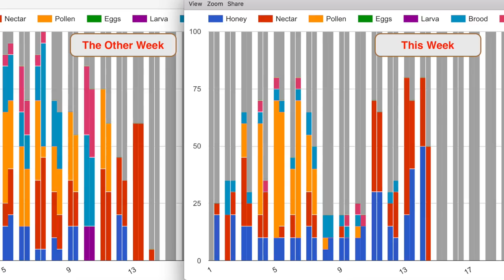Bees at School ~ Carolina Biological ~ Beepods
Science teacher Kip Jacobs talks about how he implemented the Beepods beekeeping system at his school.